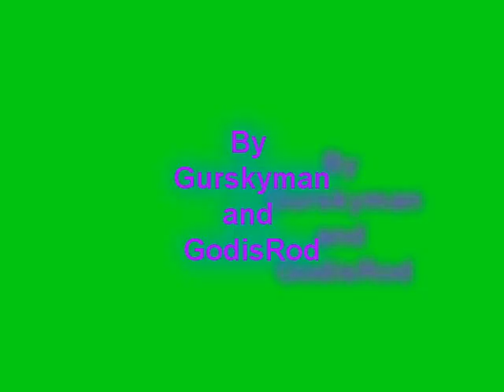Bike Theif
Gursky gets his bike stolen by some hooligan!